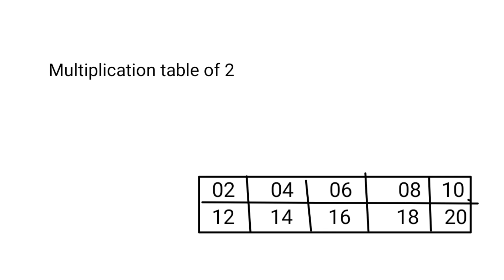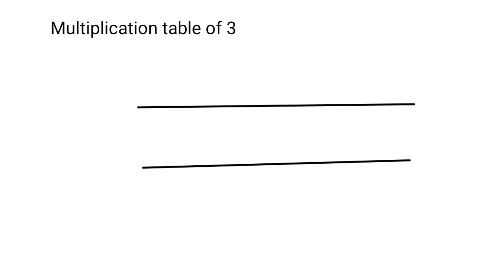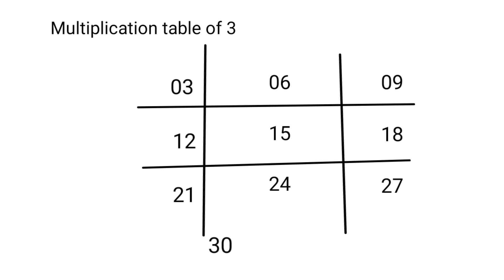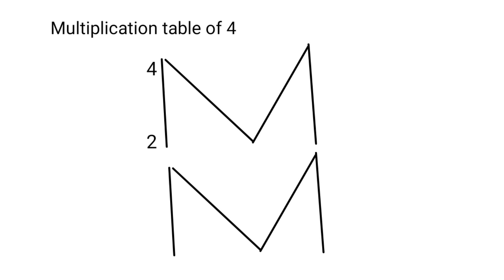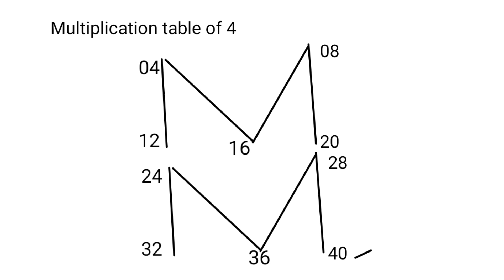1മുതൽ 10 വരെ ഉള്ള ഗുണനപ്പട്ടിക ഓർത്തിരിക്കാൻ ഒരു എളുപ്പവഴി | Best method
Hi

learning of multiplication table is very difficult for kids who starts to learn it .So this is an easy way which will be helpful for your kids .please do subscribe to my channel if you find this useful.